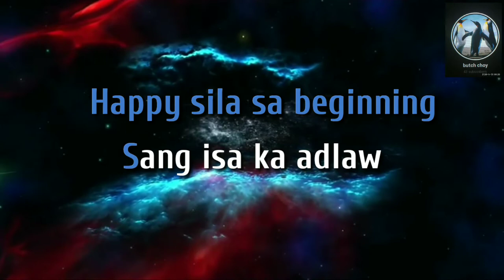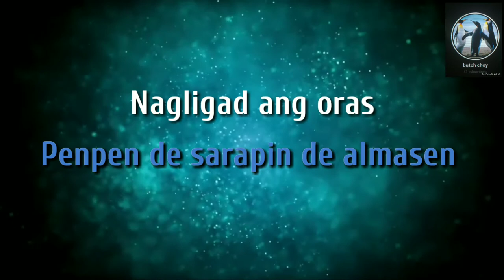Ang Iya Nga Kuring - Karaoke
ENJOY SINGING!:)